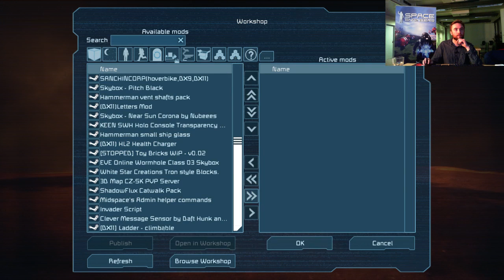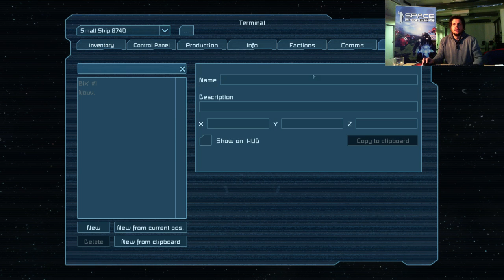Playing some of my favorite games!